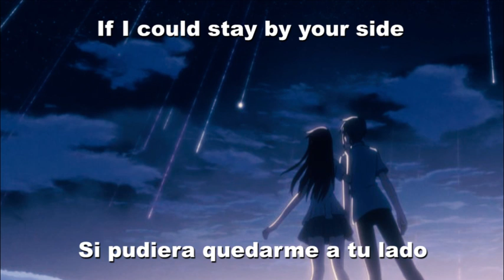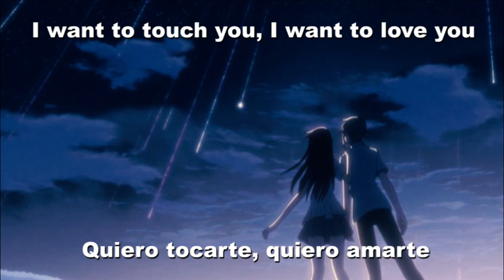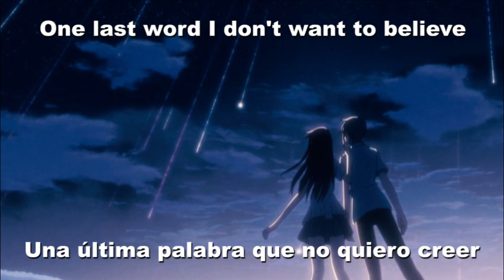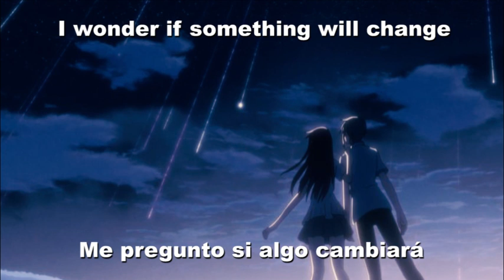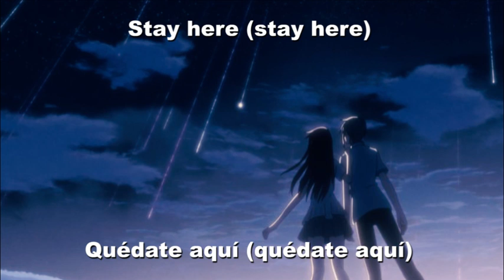Fruits Basket (2nd Season) Haseru Mirai FULL SUB ENG/ESP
This song is so beautiful TT
Fruits Basket (2nd Season) Haseru Mirai FULL SONG SUB ENG/ESP
Haseru Mirai (馳せる未来) - Uta Arii (ウタ・アリィ)